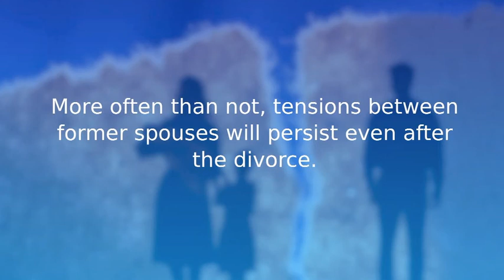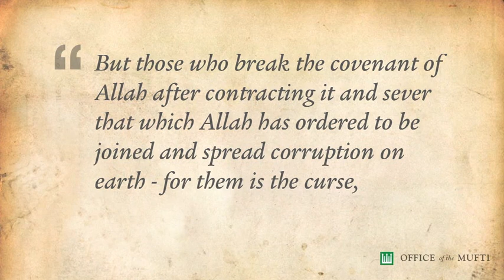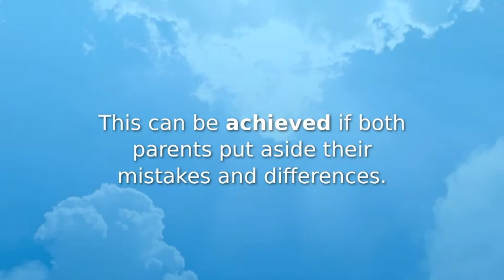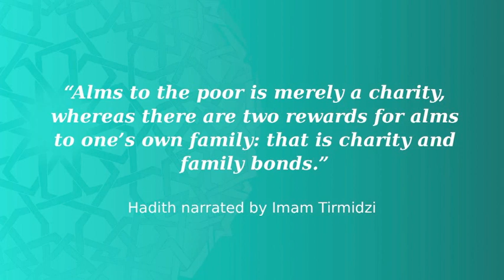Continuing Responsibilities For Couples Who Have Separated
Singapore Khutbah 29 June 2012